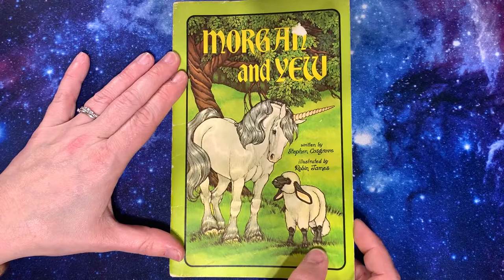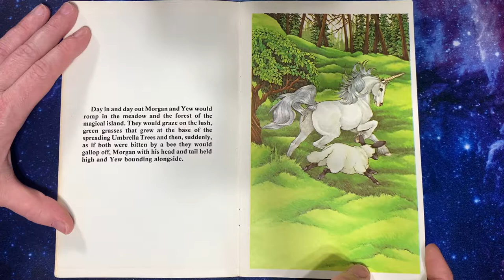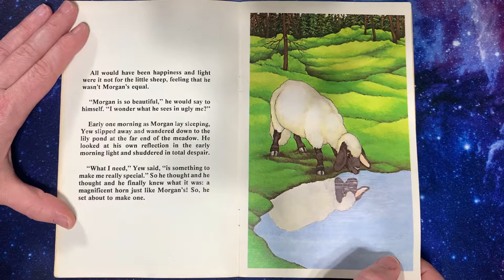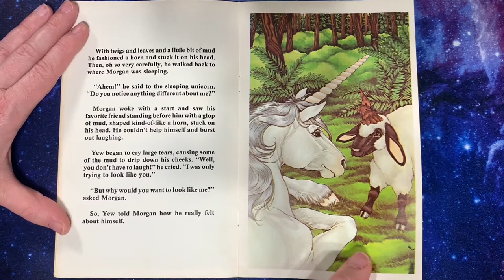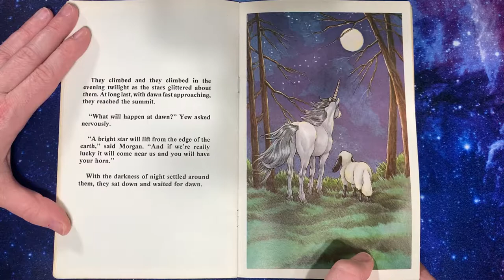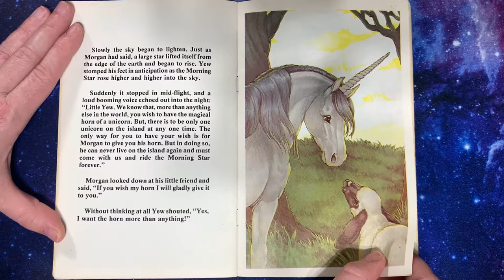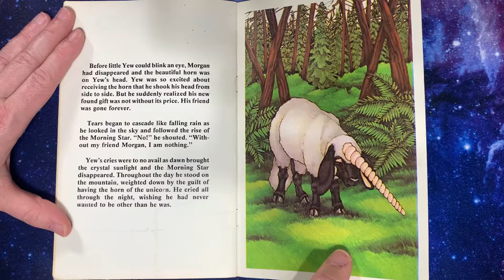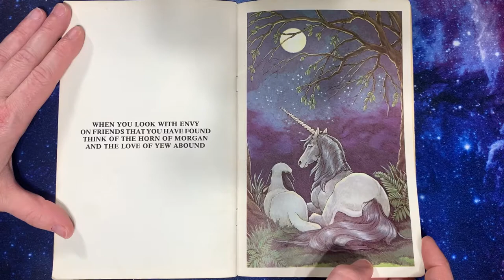Morgan and Yew by Stephen Cosgrove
Morgan and Yew by Stephen Cosgrove, illustrated by Robin James
Part of the Serendipity series
Morgan and Yew are best friends, but Yew is jealous of Morgan’s beauty. Yew wants to have a beautiful horn like Morgan, so Morgan takes Yew to find the Morning Star, so Yew can get his wish.  Yew finds out that to get his wish, he has to give up more than he bargained for.